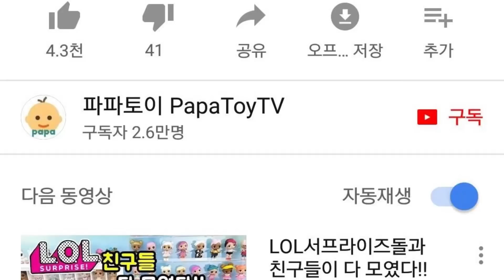짝퉁 LOL서프라이즈돌을 내손으로 만들어보았다! 진짜짝퉁vs가짜짝퉁 만들기 DIY FAKE L.O.L Surprise - papatoy 파파토이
**빅서프라이즈 선물 이벤트
기간: 8월31일 까지
대상: 구독+알람버튼을 누르고 댓글을 남긴 사람중 1명 추첨
당첨자 발표: 9월3일 파파토이 페이스북에서

★ 파파맨의 재미있는 장난감 채널 '파파토이TV' 에 오신것을 환영합니다!
★ 구독 + 알람설정 + 댓글은 파파토이에 큰 힘이 됩니다.

Welcome to PapaToyTV!
I'm a young dad, make & upload fun toys videos for my baby.
Have a fun time with this channel~^^
짝퉁lol서프라이즈돌 만들기